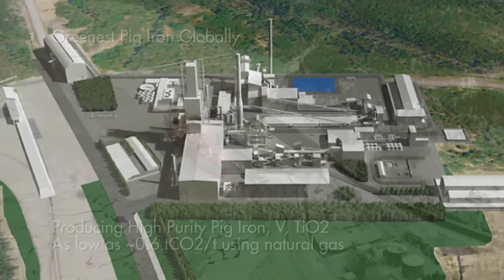Unlocking Quebec's Mining Potential with Strategic Resources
Investing in Mining Stocks

Strategic Resources is an advanced stage project in Quebec, supported by the government, Orion Mine Finance, and the Lumina Group. It focuses on high-purity iron, vanadium, and titanium production. Construction is set to begin next year, with permits already secured for the open-pit mine, concentrator, and a deep-sea port-based metallurgical plant. The project offers expansion potential, including reprocessing tailings for additional titanium production. Despite being a recent addition to the market with a $120 million market cap, Strategic Resources is poised to make a significant impact in Quebec.